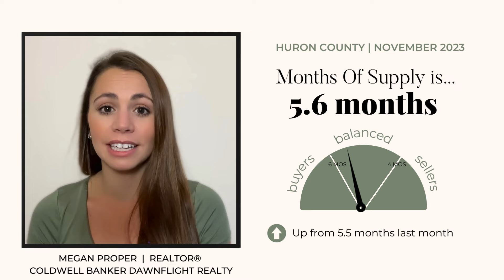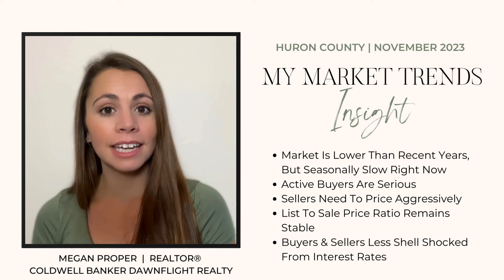Huron County Real Estate Market Update | November 2023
I’ve got the current stats on what happened in the real estate market in Huron County in November 2023.

Make sure you stick around to the end of this video because I have a lot to dissect here to help you understand how this market compares to recent years so that you can take advantage of some hidden opportunities whether you’re thinking about buying or selling.

Here’s what you’ll learn in this video:

● How much homes are selling for in Huron County.
● Where mortgage rates are sitting for buyers.
● What to consider when listing your house for sale in the winter real estate season.
● A comparison of home sales in Huron County this time vs last year.

Stop Believing All Realtors Are "Slick Used Car Salesman". Because it simply isn’t true. When it comes to real estate. It can be hard to know who to trust. You want a home you will cherish forever. But if the thought of getting from “here” to “there” feels overwhelming you are not alone. The experience with me is just as important as finding you the RIGHT home.

Hi! My name is Megan Brighton, formerly Megan Proper. I am a REALTOR® helping families, and couples find their dream property in the Huron, Perth and Lake Huron area.

Coldwell Banker Dawnflight Realty Brokerage
Exeter, Ontario